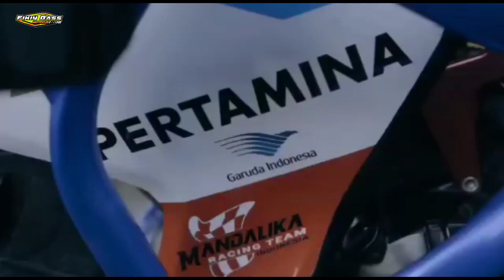Riding pakek motor ngantuk, baru opening dapet yg licin...